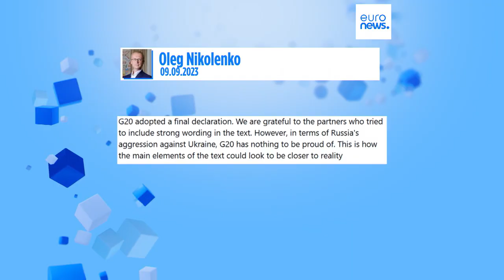Un G20 décevant pour les dirigeants ukrainiens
Deux travailleurs humanitaires étrangers ont été tués lors du bombardement de leur véhicule à Bakhmout : une Espagnole de 32 ans, et un Canadien, sont morts. Un médecin allemand et un humanitaire suédois sont grièvement blessés.